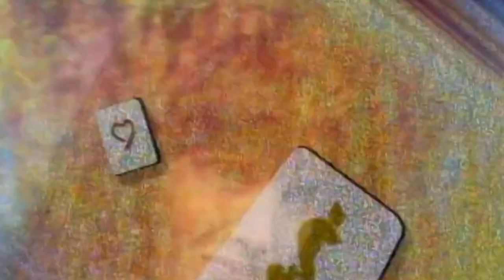Salud,Dinero y Amor ~Video Clip~ | NO OFICIAL